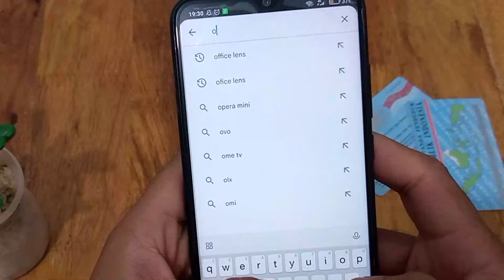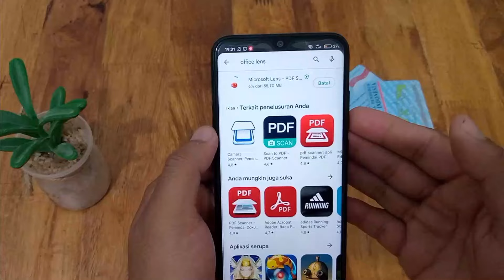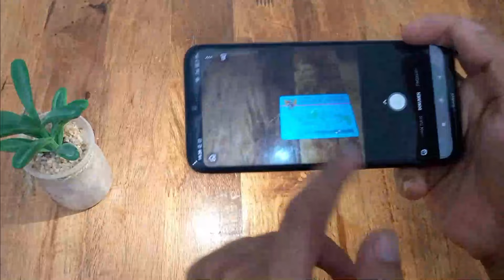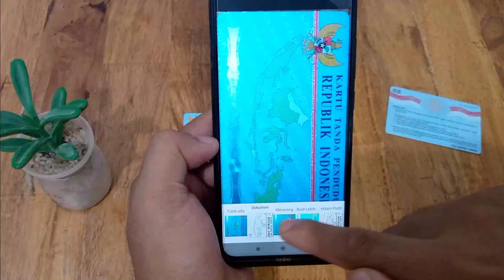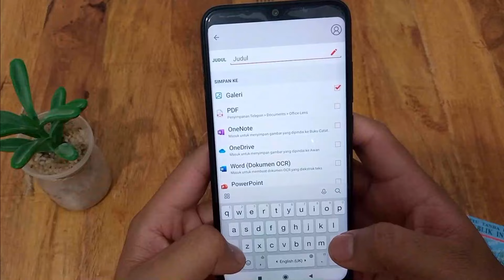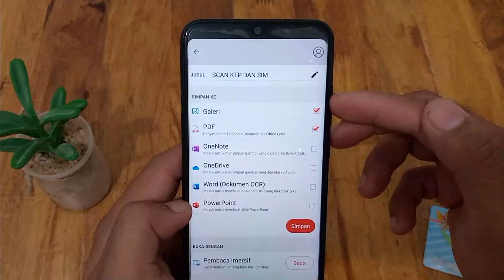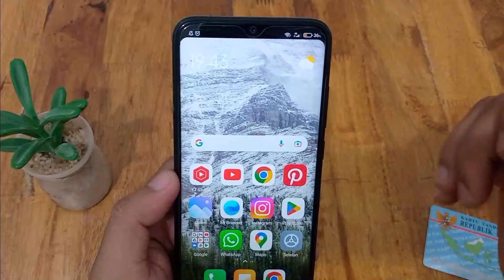Cara Scan Dokumen Menggunakan HP Android Dengan Mudah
Video ini adalah tutorial scan berkas dengan smartphone android